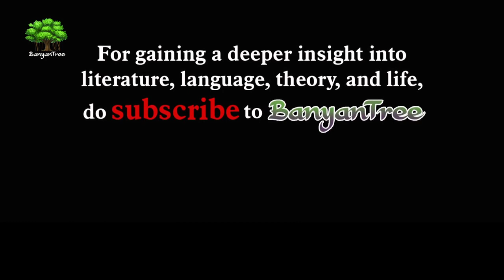Small-scale reflections on a Great House | A.K. Ramanujan || Dr. A. Raghu. Part 3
Small-scale reflections on a Great House | A.K. Ramanujan || Dr. A. Raghu.